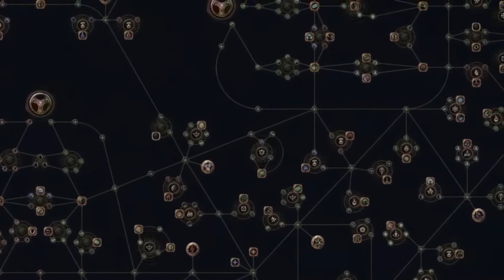CRUCIBLE EXPANSION REVEAL! Community Watching!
GGG is going to uncover the newest expansion for Path of Exile and I'm here to watch and discuss with you guys!

If you're interested in more of my unworthy work check out